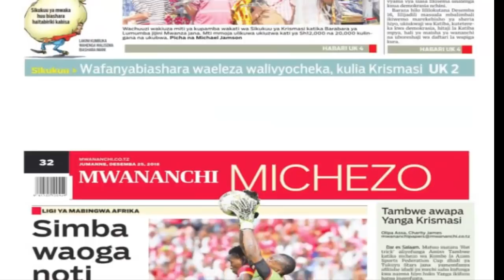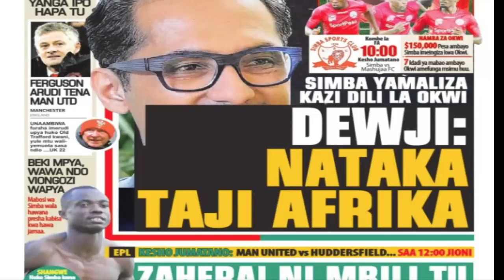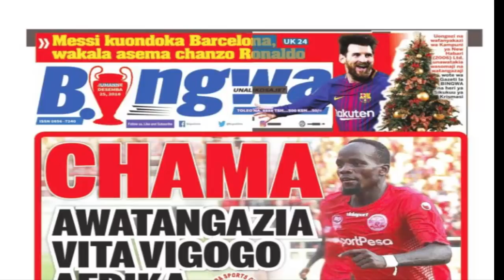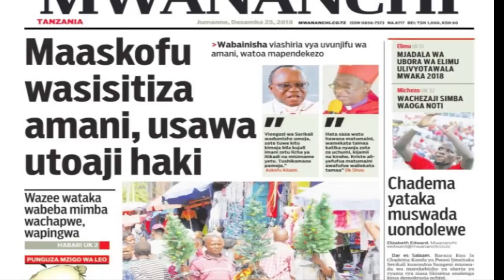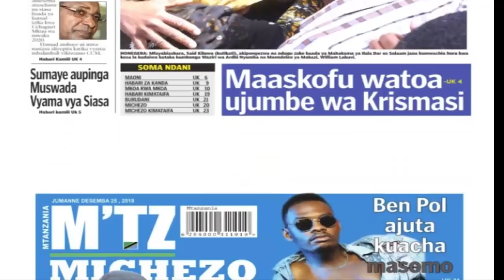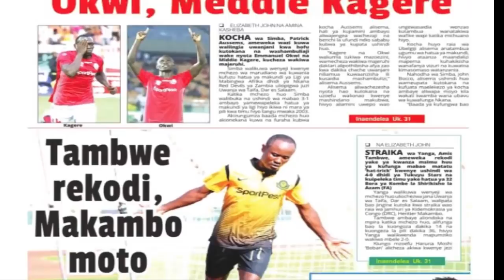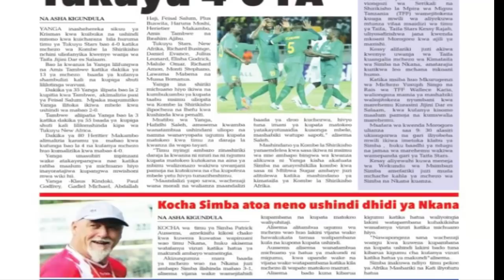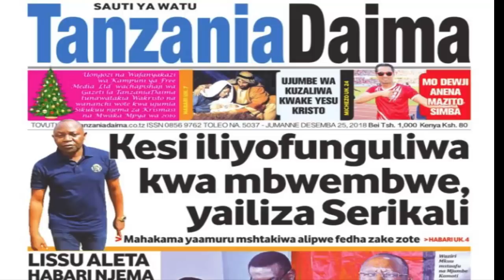MAGAZETI YA LEO JUMANNE TAR 25,12,2018